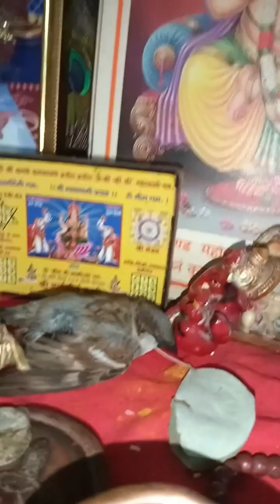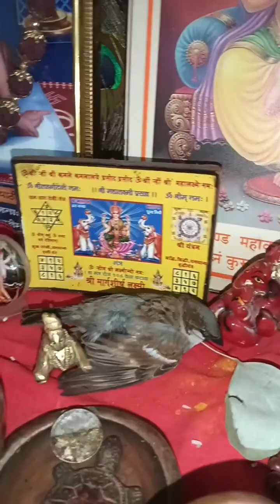देव्हाऱ्यात चिमणीने सोडले प्राण